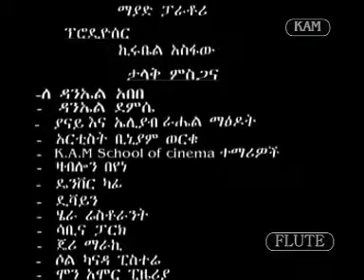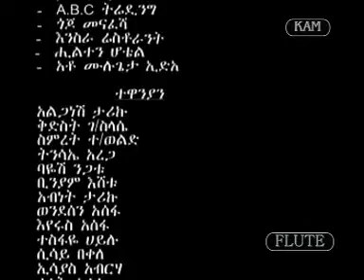Ethiopian music Amharic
Yerda Tenaw.
This is vry sad. I didnt know these funny guys died.